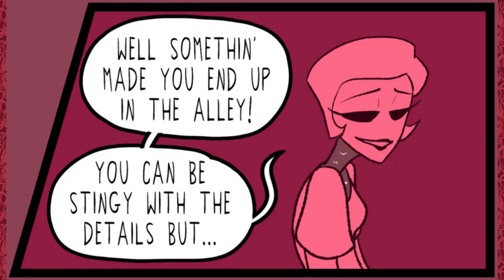closure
artist: allykatsart